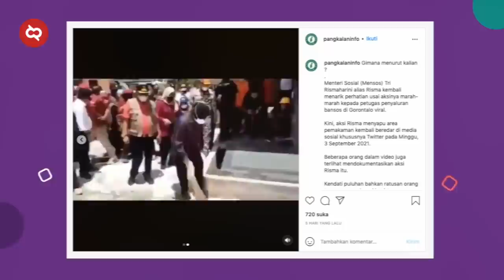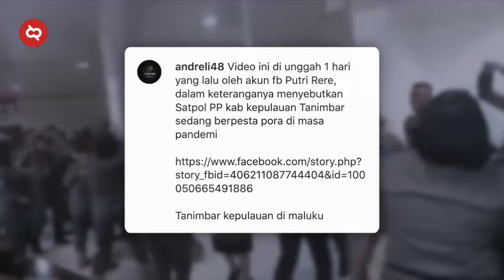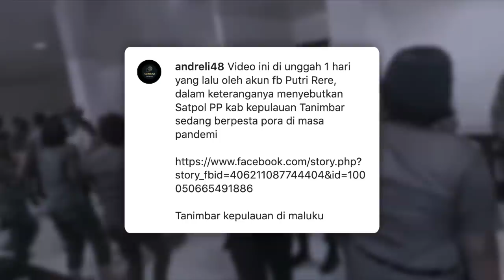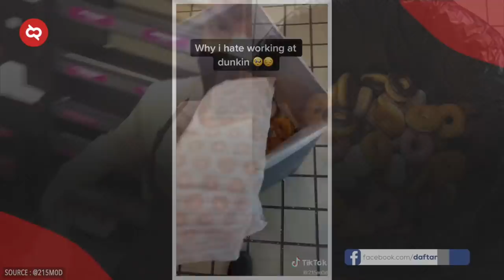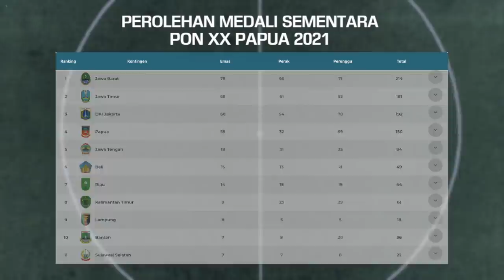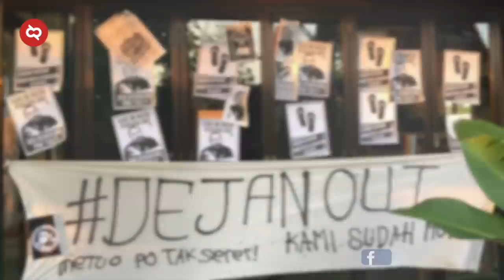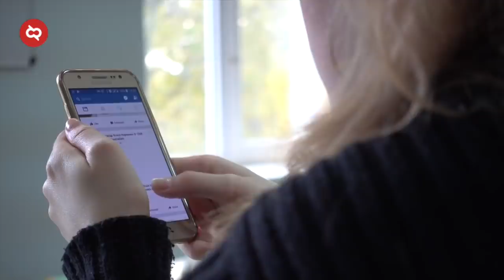Usai Marah² Risma Menyapu, Isu Pengaturan Skor ACEH Vs Kaltim Hingga Pesta Satpol PP saat Pandemi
Sudahkah kamu bahagia hari ini? kalau belum, yagapapa, sedih juga bagian dari hidup. Jalani semuanya sampai tuntas. Nah, diantara sedih dan senangmu, ada aku nih yang telah merangkum peristiwa-peristiwa yang hangat diperbincangkan dalam sepekan.